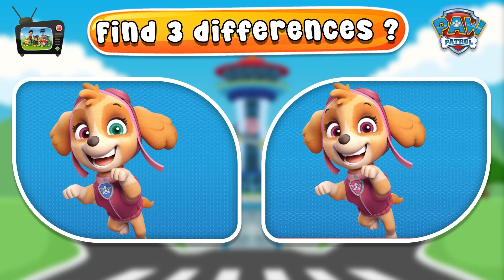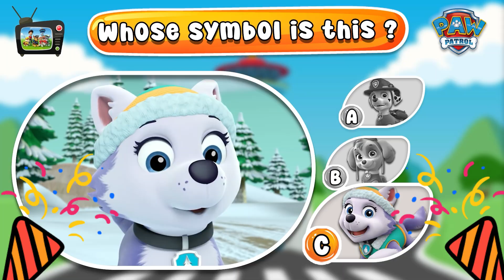PAW Patrol 2023 Growing Up Compilation | Star WOW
✅ Welcome to: Channel Stars WOW
💡Our video for today is: PAW Patrol Growing Up  Compilation
The PAW Patrol Growing Up video was drawn by artist Dung on an iPad m2 pro using Procreate software. She personally drew all the characters based on the strengths of the original characters in the movie and then drew the formats from small to large. In this video, we aim to bring entertainment value to everyone, especially those who appreciate art. In addition to the drawings, we also add some questions to make the video more interesting. and add value to the video so the audience can better understand these characters
Please enthusiastically comment your suggestions for Stars WOW so that we can improve every day!